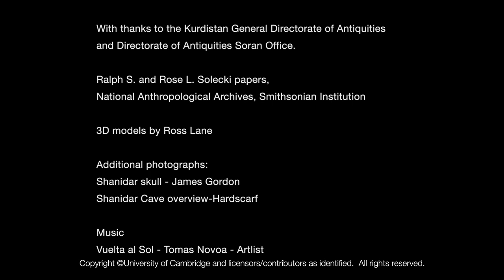The mystery of Neanderthal death rites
Archaeologists have unearthed a Neanderthal skeleton in the famous Shanidar Cave in Iraqi Kurdistan. They say the new discovery offers a unique opportunity to use modern technology to try and understand Neanderthal “ways of death”. Did Neanderthals dig graves? Over the next few years, Cambridge researchers will be trying to find out.